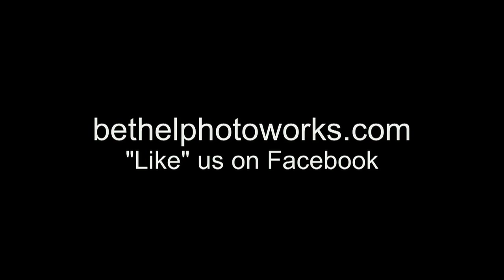Charlie Karp & Tim DeHuff, "Dr No/ Secret Agent Man" Live at Bethel Photoworks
Charlie Karp & Tim DeHuff Live at Bethel Photoworks, "Dr No/ Secret Agent Man"
A Bethel Photoworks Video Production, Marco and Victor Roldan Videographers